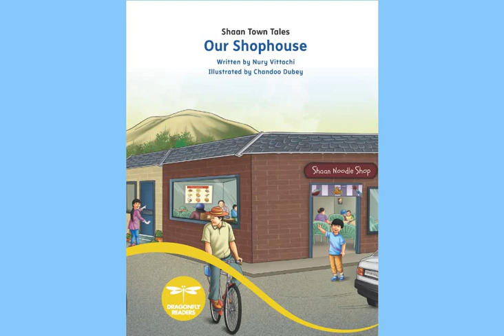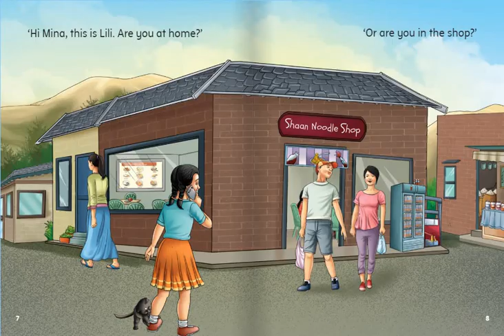English Stories: OUR SHOP HOUSE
Story about OUR SHOP HOUSE